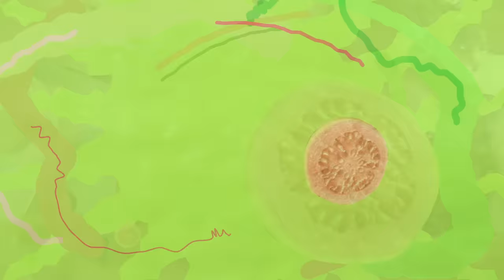Crianças trollando a pior BABÁ do mundo - Turma da Goiaba-Ep.04